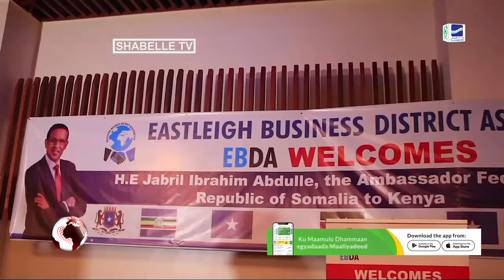Ganacsatada Islii oo soo dhoweyn usameysay Safiirka Soomaaliya ee dalka Kenya Danjire Jibriil.